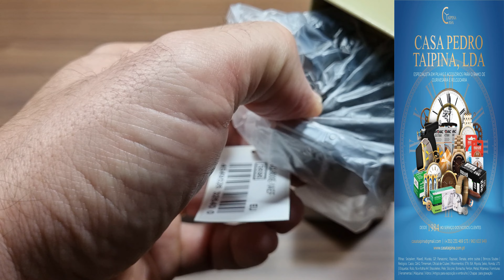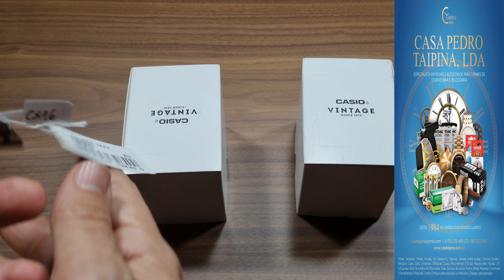Casio Vintage AQ800E-1AEF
🎵 Track Info:

Title: Pink Sky by Johny Grimes
Genre and Mood: Children's + Calm